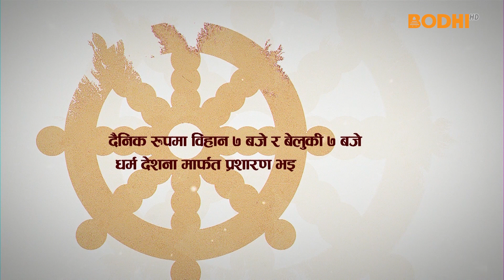Bodhi TV : Dharma Deshana : Dr. Anoja Guruma : Dreams of Kosala Maharaja (EP 14)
Dr. Anoja Guruma talks about the dreams of Kosala Maharaja and their meanings.